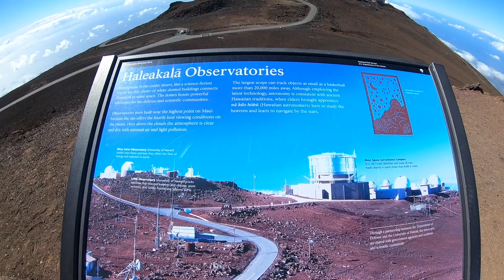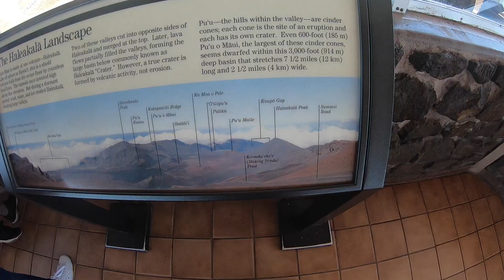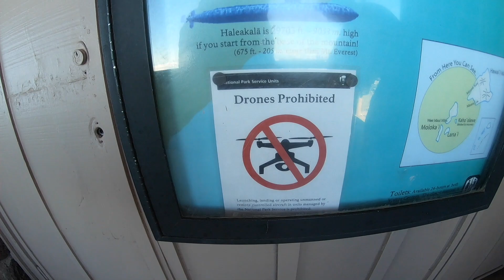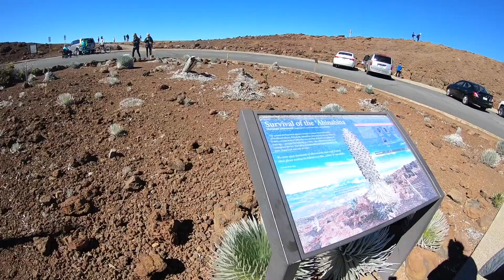DRIVING TO HALEAKALA NATIONAL PARK! VLOG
Hello travelers! We visited one of the most beautiful national parks of the Hawaii: the Haleakaka national park. Come with us and follow our channel :-)